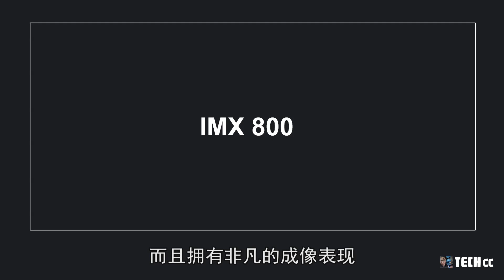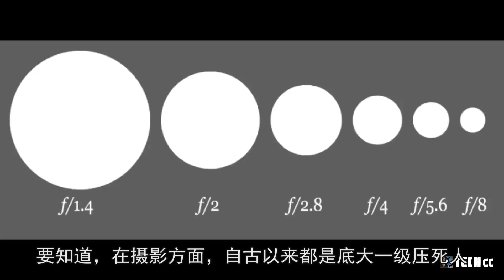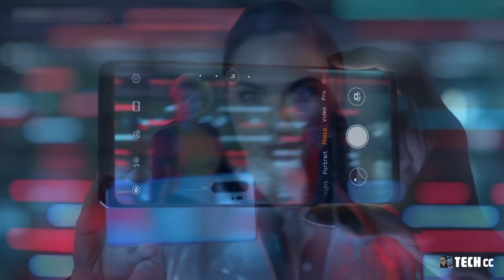华为P50 - 镜头泄露：影像方面再次带来飞跃性提升！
今年我们接着来看一下华为P50系列的最新泄露
根据最新的泄露者爆料
华为P50系列今年主打的特色任然是摄影方面
并且将配备顶级的相机传感器
这颗传感器为IMX800，专供手机定制打造
而且拥有非凡的成像表现
该据泄漏者还表示（@ RODENT950）称
这是索尼专门为手机打造的1英寸图像传感器
它即将问世，而华为P50系列将率先投入使用
如果该爆料最终成为事实的话
那么华为P50系列的三款产品
都将在其主镜头中配备1英寸IMX800图像传感器
在之前华为在P40系列中就有这种情况
所有三个型号都具有相同的1/1.28英寸Sony IMX700传感器
今年IMX800传感器的降临，这非常值得期待